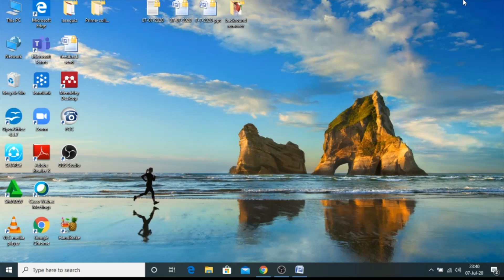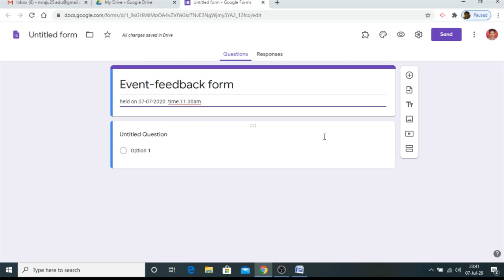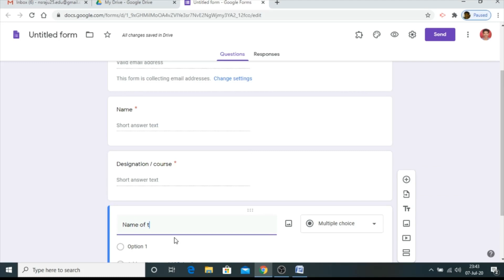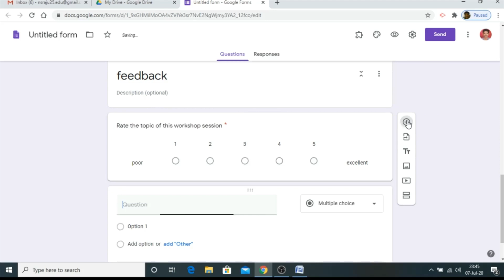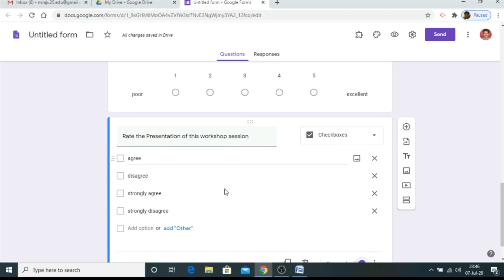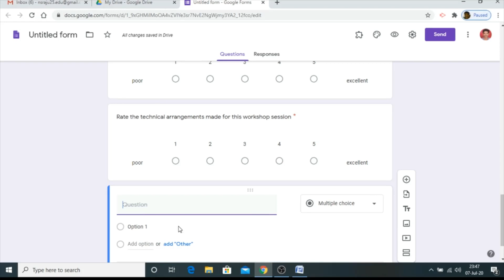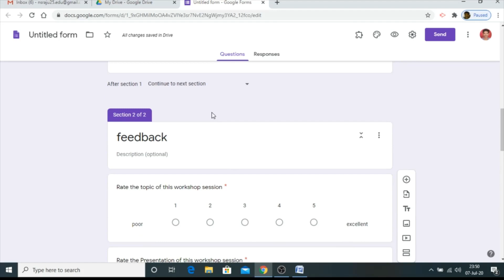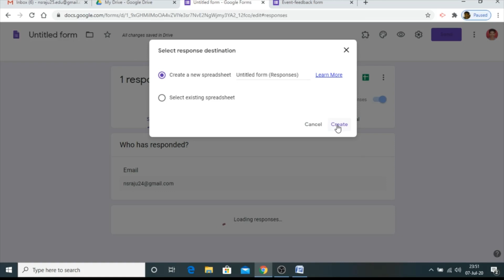How to Create a Feedback Form By Using Google Forms